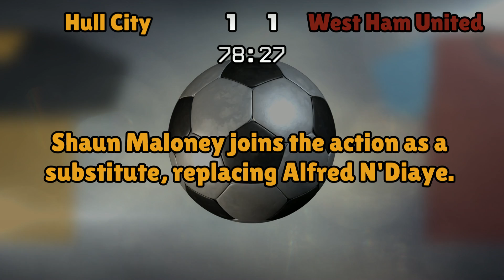Hull City v West Ham United (Sat 01 April 2017 Match Summary)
Premier League

Hull City lineup:
Jakupovic (16), Maguire (5), Ranocchia (13), Davies (6), Elmohamady (27), N'Diaye (10), Clucas (11), Robertson (3), Markovic (50), Niasse (24), Hernandez (9)

West Ham United lineup:
Randolph (1), Byram (22), Fonte (23), Collins (19), Cresswell (3), Kouyate (8), Lanzini (10), Feghouli (7), Ayew (20), Snodgrass (11), Carroll (9)